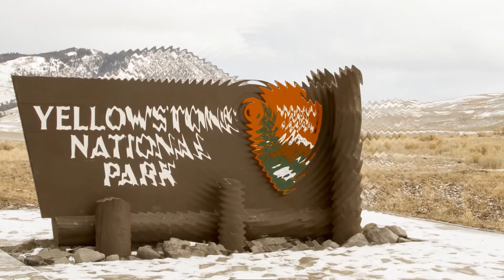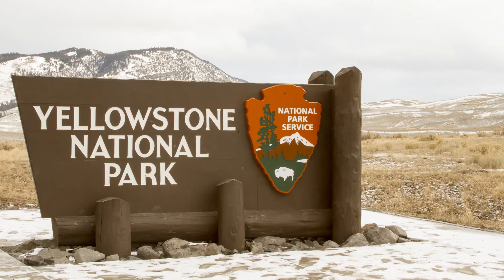December 13th Children's Church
Welcome to our weekly Children's Church service.

This is the fifth week of our Snowy Ridge series! This week we are learning that I Can read God's word! Our Bible story today is when Jesus Reads God’s Word in Luke 4:14-21, Luke 24:45, and John 5:39.